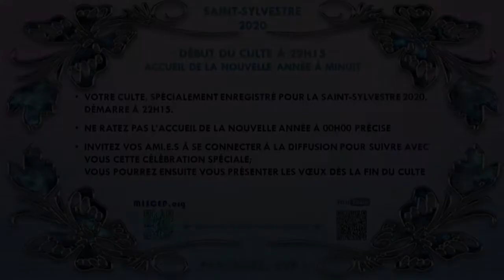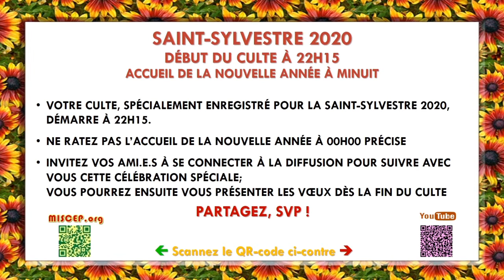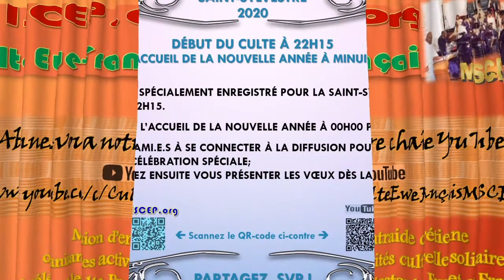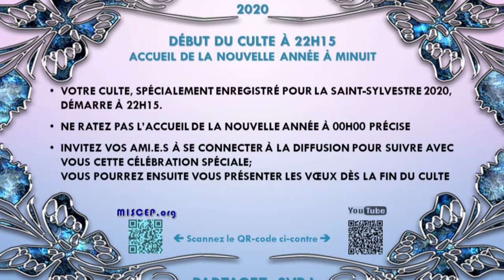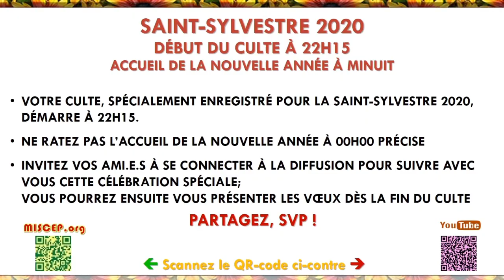MISCEP - Culte Ewe-Français : Culte spécial Saint-Sylvestre 2020 [REDIFFUSION]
Aujourd'hui, le dernier culté de l'Eté 2021 a bien lieu au Temple de l'Ascension (47 rue Dulong 75017).
Cependant quelques indisponibilités ne nous permettent pas la retransmission en direct sur Youtube aujourd'hui (mise en ligne en différé, dans quelques jours).

Pour ceux qui peuvent, déplacez-vous sur place ce Dimanche 25/07/2021 (Temple de l'Ascension) pour bénéficier d'un moment de grâce, avec quelques bonnes surprises !

Pour le culte en ligne, nous vous proposons, la rediffusion du Culte enregistré de la Saint-Sylvestre 2020 :

Retransmission de la Saint-Sylvestre - Jeudi 31 décembre 2020 :

Retransmission en ligne d’un culte spécialement enregistré pour la Saint-Sylvestre 2020.
Diffusé uniquement en ligne sur Facebook et sur Youtube

== Faites suivre et SOYONS NOMBREUX

Très fraternellement,
Le CA MISCEP

- SMS ou message WhatsApp sur : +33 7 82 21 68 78